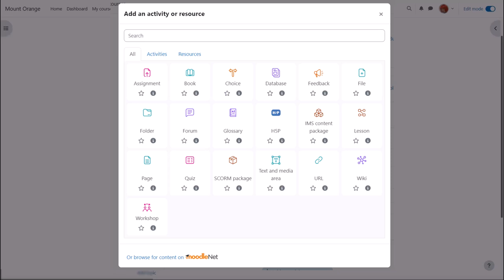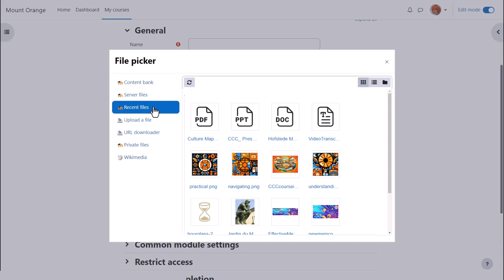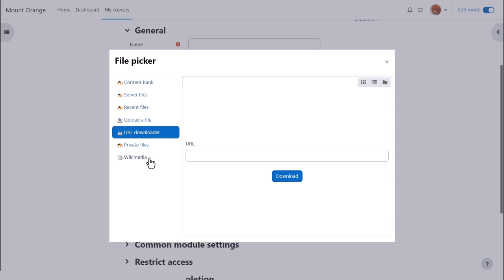File picker in Moodle 4.4/4.5